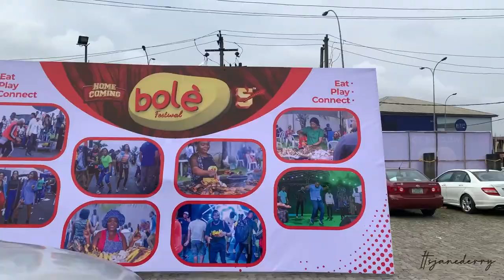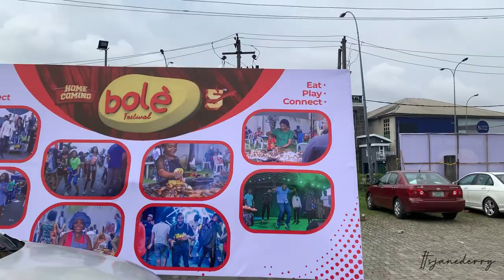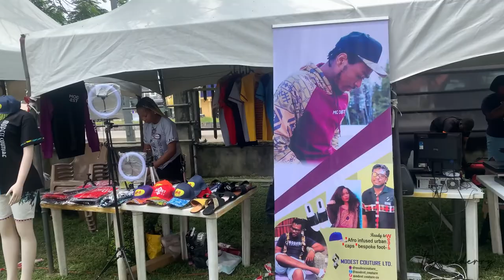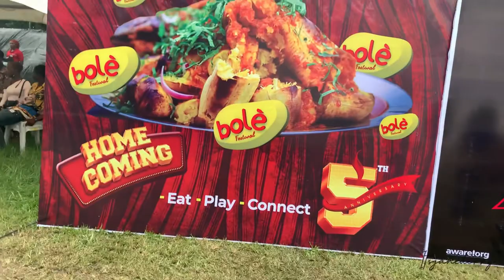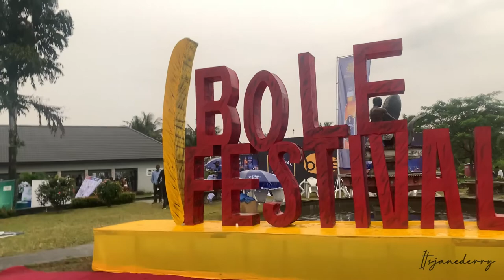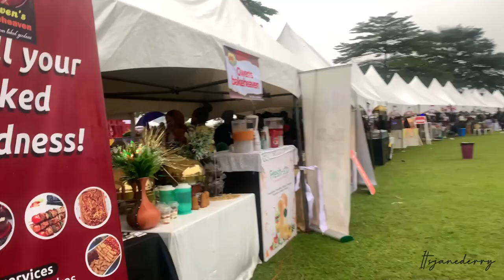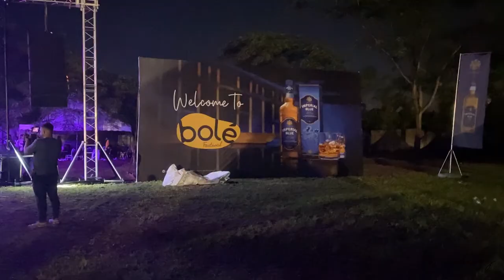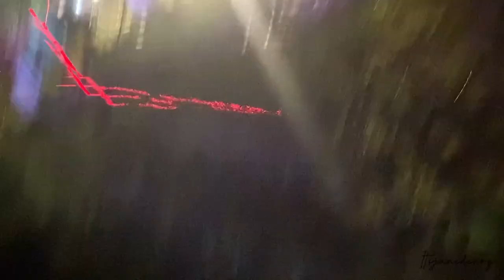DAY 1 : MY EXPERIENCE AT BOLEFESTIVAL AS A VENDOR & PORT HARCOURT YOUTUBER | CONNECTING WITH PEOPLE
HEY BABES
This is another lifestyle in port harcourt series , in the series I show you places in port harcourt.It’s the home coming , Bolefestival 5th edition , we came to eat , play & connect.
I came to Bole Festival as a vendor and youtuber and this is my experience through my lens.

Where to eat in port harcourt, Asia Town

I also have an INSHOT COURSE  ;  ₦10,000 / $30 ( send a Dm on instagram or mail )
Come say hey babe @itsjanederry

If you're NEW here , Hey babe itsjanederry I'm a lifestyle content creator currently living in Port Harcourt, Rivers State Nigeria.

 PORT HARCOURT  , LIFESTYLE,  , LIFE IN PORT HARCOURT, NIGERIAN VLOG , RESTAURANT REVIEW , CHEAPEST RESTAURANT IN PORT , HONEY OJUKWU , FRESH BREAD OF PORT HARCOURT, SONIA JOHN , PLACES IN PORT HARCOURT, HARCOURT , LIFE OF A UNIPORT STUDENT , UNIVERSITY OF PORT , PLACES TO CREATE CONTENTS IN PORT HARCOURT, HARCOURT , JANEDERRY , LIFE OF A NIGERIAN STUDENT , VLOG , LIVING IN PORT HARCOURT CITY NIGERIA , LIFESTYLE IN PORT HARCOURT, SEE WHAT PORT HARCOURT CITY LOOKS LIKE IN 2021 , PORT HARCOURT VLOG